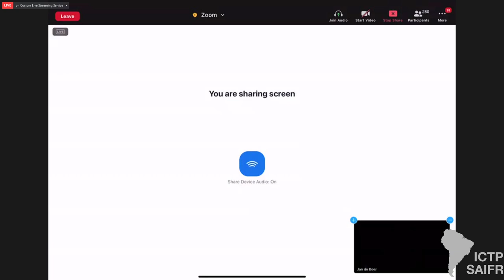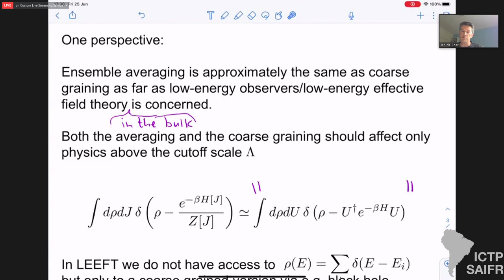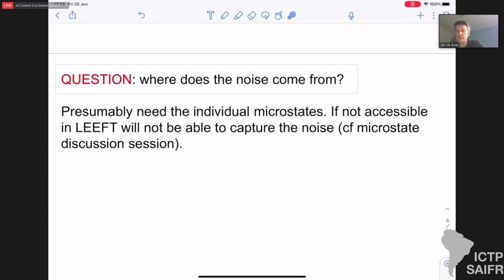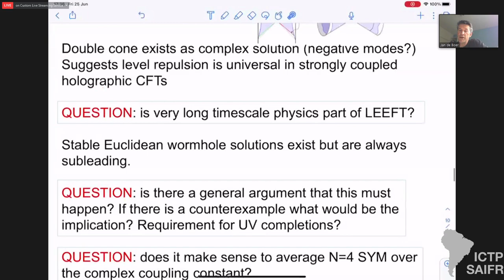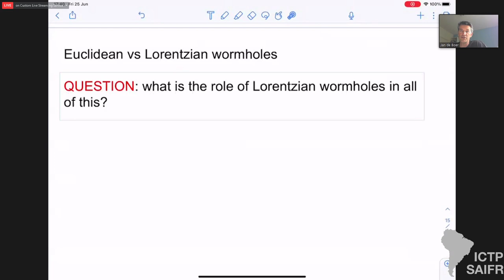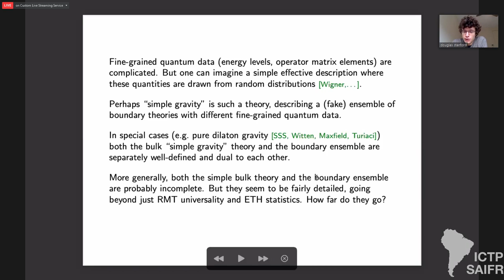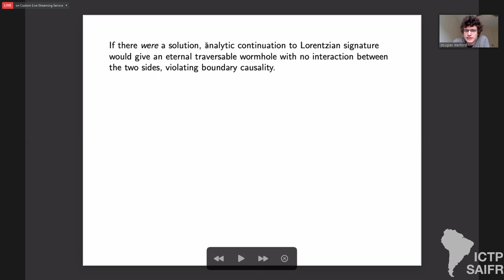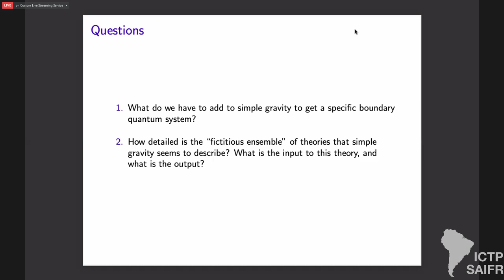ICTP-SAIFR Strings 2021 - Day 5 / Jan de Boer, Stephen Shenkerand and Douglas Stanford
Speakers:
Jan de Boer (U of Amsterdam), Stephen Shenker (Stanford U) and Douglas Stanford (Stanford U): Ensemble averages and wormholes